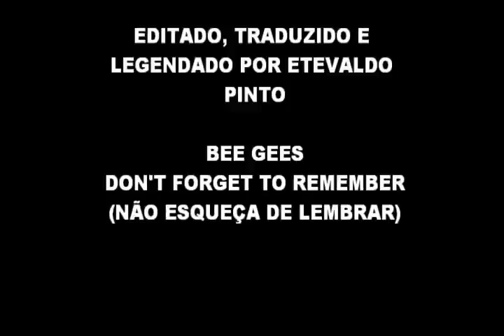BEE GEES- DON'T FORGET TO REMEMBER-NÃO ESQUEÇA DE LEMBRAR-LEGENDADO EM PORTUGUES BR